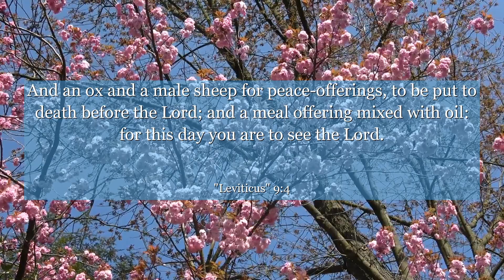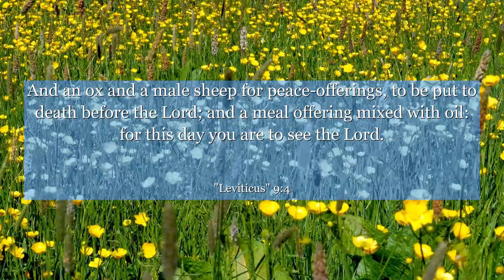Leviticus 9:4 And an ox and a male sheep for peace-offerings, to be put to death before the Lord;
In Leviticus 9:4, discover a powerful lesson on obedience and reverence. This verse marks the moment when Aaron, the high priest, follows God's instructions precisely, leading to a divine manifestation. Learn how attention to detail and faithfulness can lead to extraordinary blessings. This chapter teaches us the importance of honoring and obeying God's commands, reminding us that our actions can have a profound impact on our spiritual journey. Let this verse inspire you to seek a deeper connection with the divine and embrace the power of obedience in your own life.